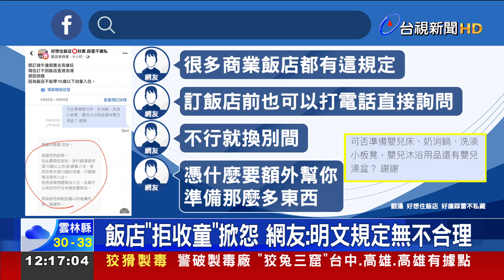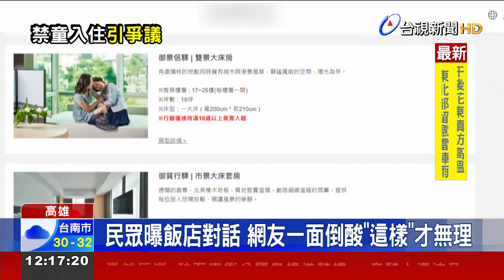不提供10歲以下童入住 飯店規章掀論戰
端午連假即將到來，有民眾準備帶著孩子南下玩，跟高雄一家酒店訂了房間，結果卻被業者取消，原因是飯店不提供10歲以下幼童入住，這也讓民眾氣炸，上網PO文直呼很瞎，要網友評評理，沒想到 卻引來網友撻伐，多數人認為飯店原先就明確規定，並沒有不合理。